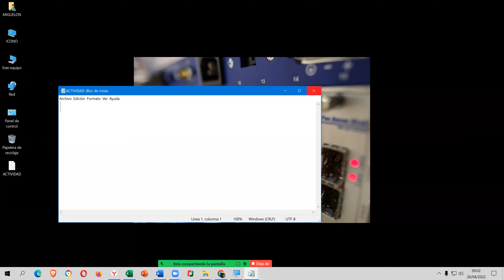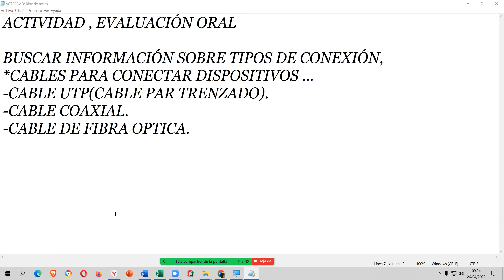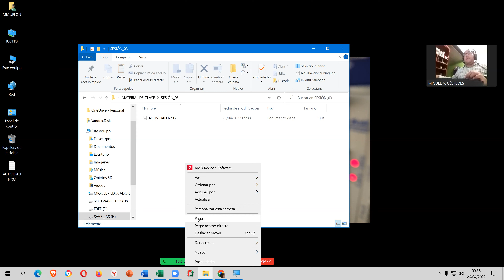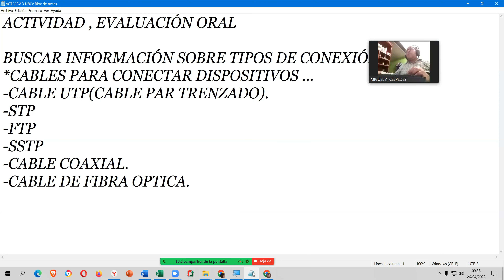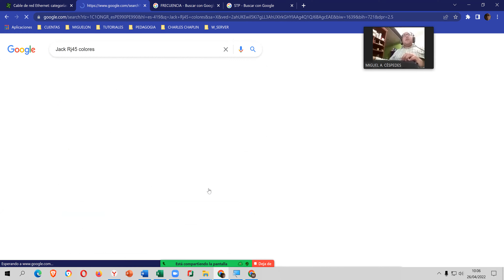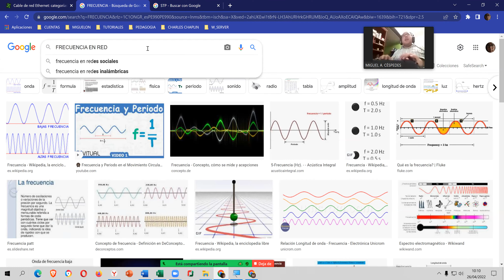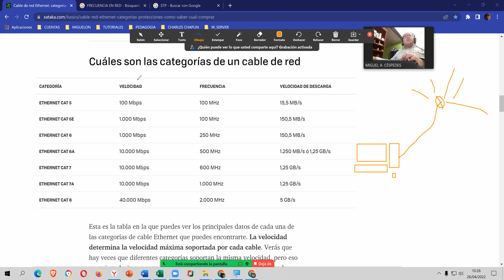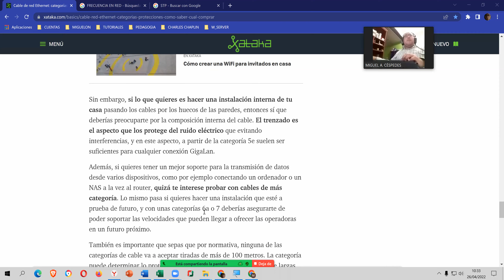INSTALACIÓN Y CONFIGURACIÓN DE REDES DE COMUNICACIÓN - MEDIOS DE CONEXIÓN